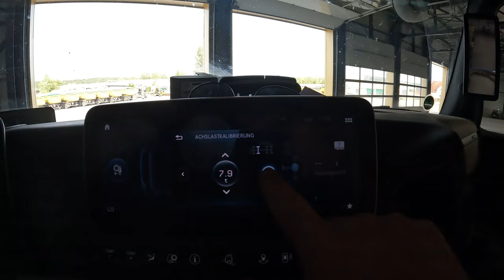#169..M.Korz..neuen KMC abgeholt...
Willkommen an alle Zuschauer.
In dieser Folge sind Aufnahmen vom 10. + 11. Juli zu sehen und zeigen einige der Transporte des SLT der Fa. M.Korz Baggerbetrieb aus Enkenbach-Alsenborn.
Wünsche euch Viel Spaß beim Anschauen dieser Folge und bedanke mich herzlich für euere Unterstützung.

LG, Torsten